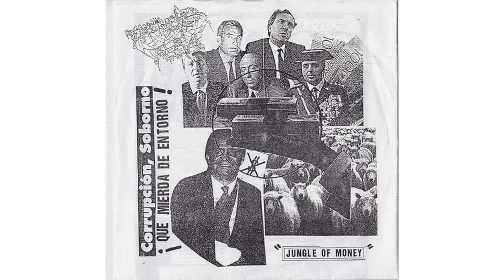Excreted Alive - Su Inutil Majestad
Track B1 from split 7˝ with Denak
2nd Abnormal Beer Terrorism release in 1996